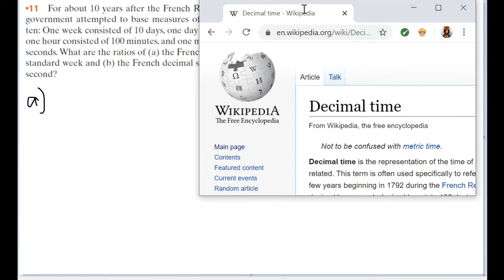For about 10 years after the French Revolution, the French government attempted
For about 10 years after the French Revolution, the French government attempted to base measures of time on multiples of ten: One week consisted of 10 days, one day consisted of 10 hours, one hour consisted of 100 minutes, and one minute consisted of 100 seconds. What are the ratios of (a) the French decimal week to the standard week and (b) the French decimal second to the standard second?

If there is another problem from this textbook that you would like me to explain, please send me a request.

Even a small amount of money can add up and support me immensely!